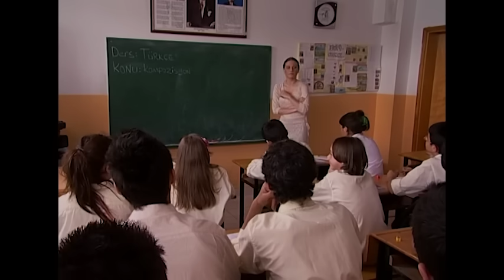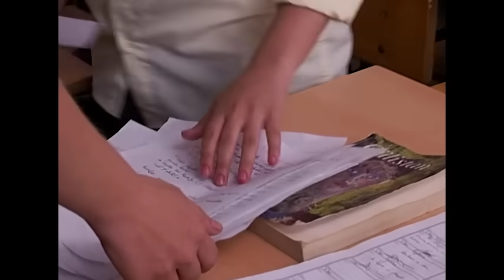Tekin Sevgilisine Mektup Yazarsa | 123. Bölüm